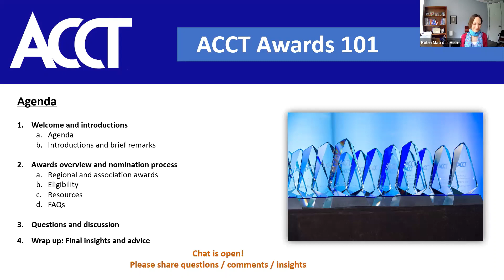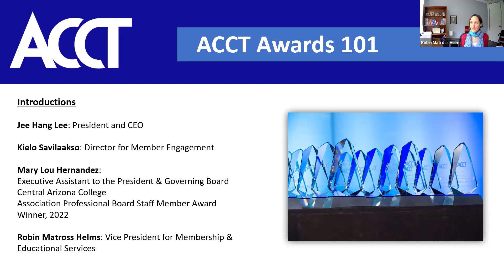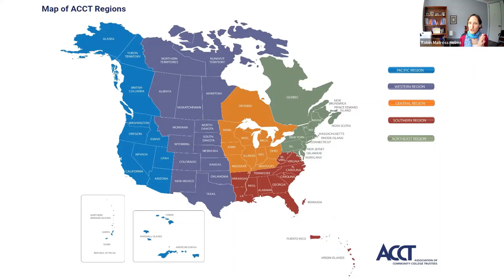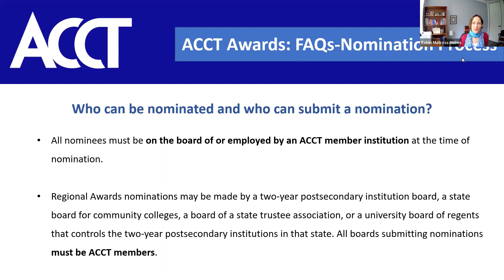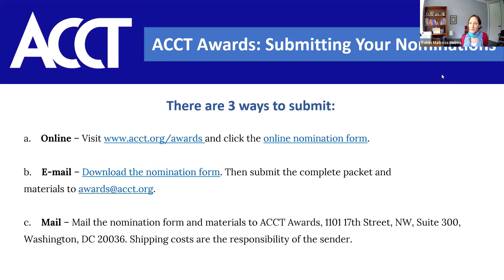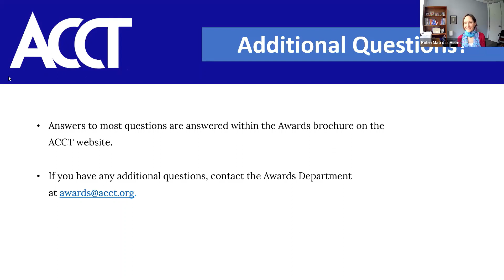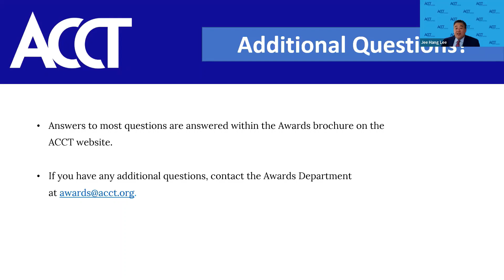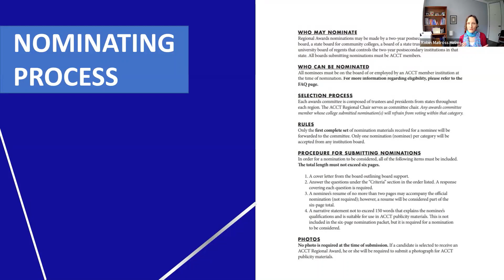2023 ACCT Awards Webinar: How to Nominate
Learn about the ACCT Awards program, including how to submit a nomination for a trustee, a board's equity programs, a college CEO, faculty member or professional board staff member.

About ACCT

The Association of Community College Trustees (ACCT) is a non-profit educational organization of governing boards, representing more than 6,500 elected and appointed trustees who govern over 1,200 community, technical, and junior colleges in the United States and beyond. ACCT educates the nation's community college trustees about their roles and responsibilities and the principles of good governance; advocates for all community colleges and their students; and researches and advocates ways by which to make higher education more accessible and affordable to all students regardless of any socioeconomic or other factor.